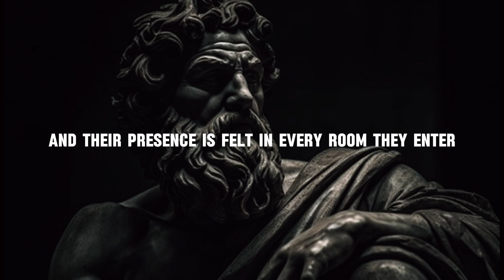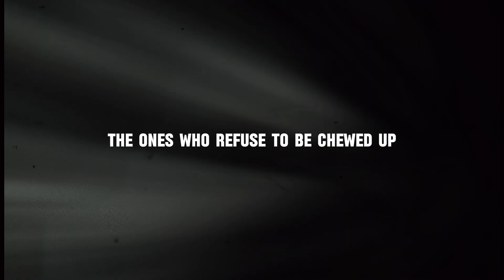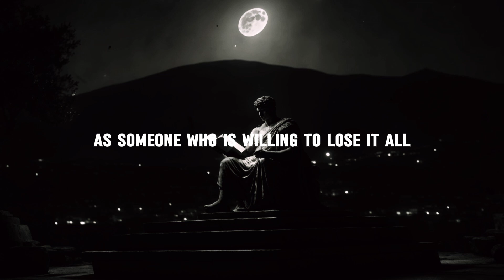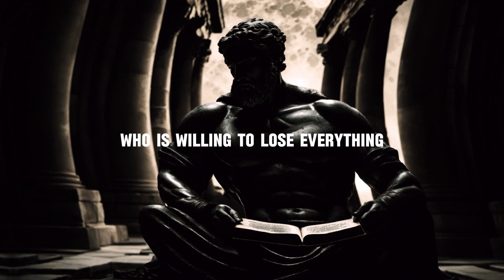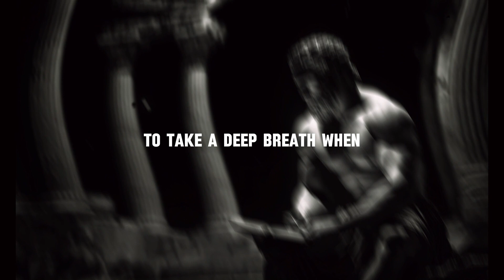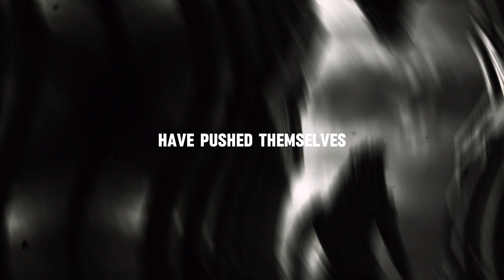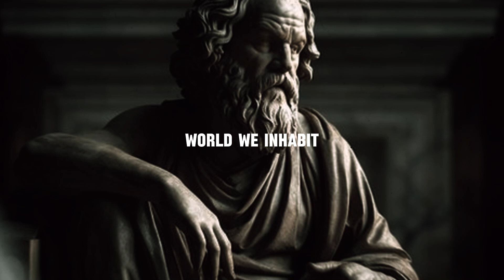THIS Makes ANY Man DANGEROUS (Must Know) Stoicism | 6 powerful stoicism lessons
Unlock the Secrets of Personal Empowerment: 🕵️‍♂️ Master the Art of Danger with Timeless Stoic Wisdom! 🚀

Are you tired of feeling like just another face in the crowd, overlooked and underestimated? It's time to rise above the mediocrity and become the apex predator of your own life. In a world where the ruthless thrive and the prey get left behind, there's a path to personal empowerment waiting for you.

Join us on a transformative journey guided by the wisdom of Stoicism – a philosophy that transcends time and empowers you to navigate life's challenges with resilience and strength. 🌟

📚 **Time Chapters:**
0:00    - intro
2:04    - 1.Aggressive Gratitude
5:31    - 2.Willing to Lose It All
8:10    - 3. **Articulate Your Thoughts
10:41  - 4. **Level-Headed Composure
13:06  - 5. **Mental Fortitude
15:25  - 6. **Physical Fortitude
17:39  - outro

stoic teachings
stoic joy
stoic mindset
stoicism for beginners
stoic principles
how to be stoic
stoic metaphysics
stoicism videos
stoic motivation
stoicism success
stoicism being used
stoicism hard work

Join us on this transformative quest – it's your time to thrive, conquer, and emerge as the apex predator in the ruthless world we inhabit. The art of danger awaits – are you ready to master it?